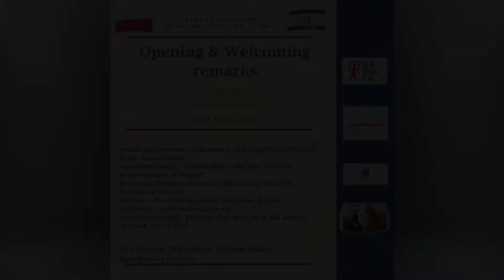Virtual Conference - Opening remarks - 30 years of the renewal of Polish-Israeli relations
On Oct 27th 2020 Polish Institute in Tel Aviv, the Embassy of the Republic of Poland in Tel Aviv and the Jagiellonian University organized the online conference "30 years of the renewal of Polish-Israeli relations". The conference was moderated by Ewa Węgrzyn, PhD, from the Institute of Jewish Studies at the Jagiellonian University in Kraków.
In this video you can watch opening remarks delivered by:
Marek Magierowski, Ambassador of the Republic of Poland to the State of Israel
Alexander Ben Zvi, Ambassador of the State of Israel to the Republic of Poland
Katarzyna Dzierżawska, Acting Director of the Polish Institute in Tel Aviv
Prof. Sławomir Sprawski, Vice-Dean of the Faculty of History at the Jagiellonian University
Zygmunt Stępiński, Director the The Museum of the History of Polish Jews POLIN.
The recordings of panel discussions and closing remarks are also uploaded to our YouTube channel.